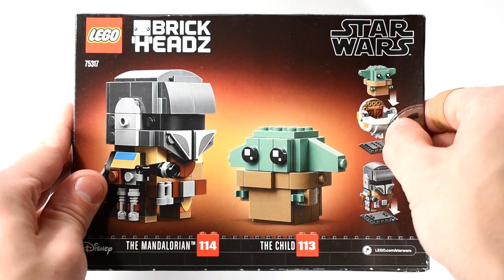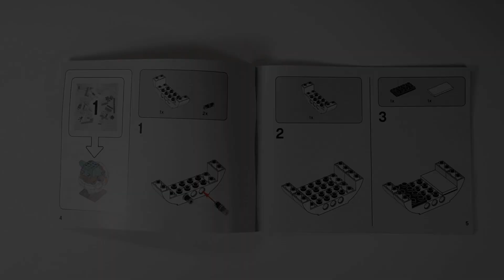Lego Star Wars Brick Heads The Mandalorian and The Child Building Process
I had a lot of fun putting this set together, a great pair of brick headz.